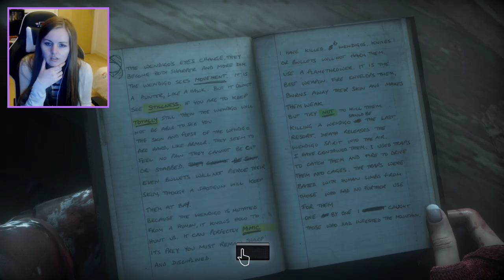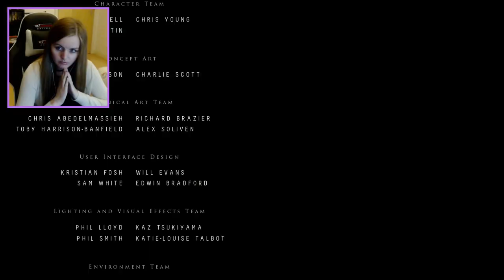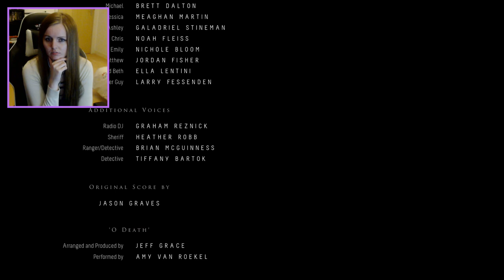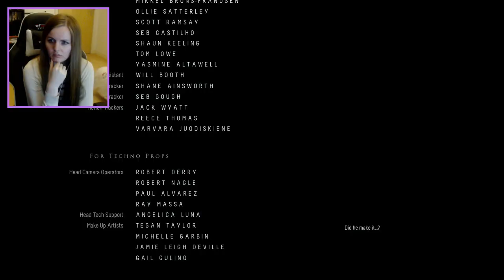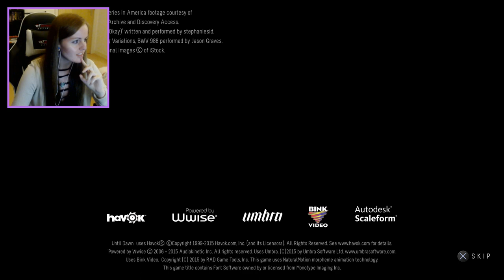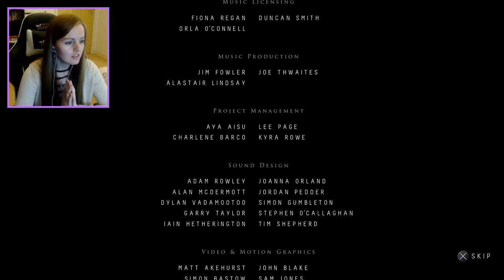Until Dawn Gameplay Walkthrough PS4 PRO - Part 2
I hope you guys enjoy the stream and I will be breaking the game up into two separate streams so grab that popcorn and get comfy!